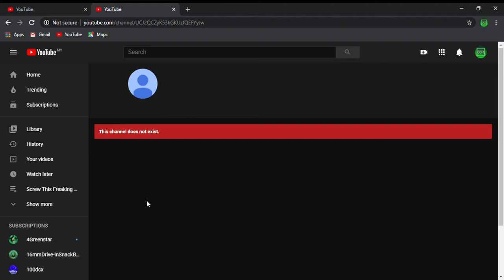My Evil Clone Closed His Account! Mission Completed!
Good Riddance! My Evil Clone Closed His Account For Making Bad Videos Out Of Me And TehRemeserSpartanYT!